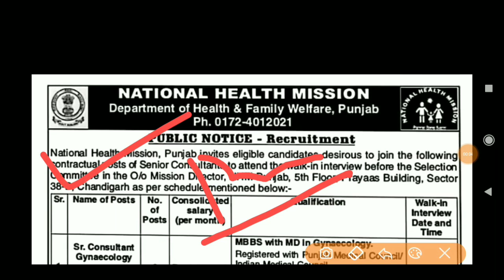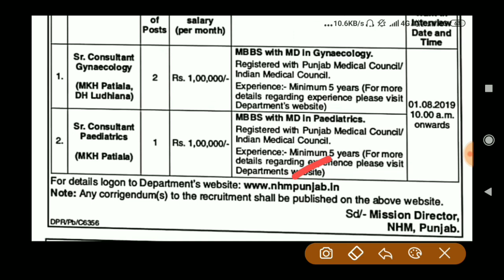Punjab national health mission recruitment 2019,Department of Health Family Welfare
Title -Punjab national health mission recruitment 2019,Department of Health Family Welfare Recruitment 2019,

💐💐💐💐 NOTIFICATION LINK 💐💐💐💐

💐💐💐💐 APPLICATION FORM 💐💐💐💐